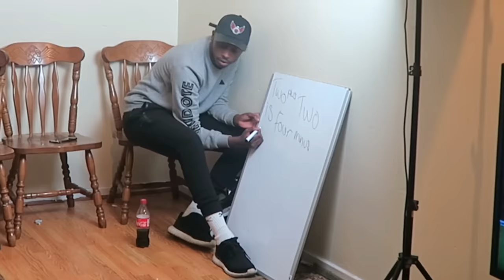I deleted my best friends channel.. *PRANK!* (GONE WRONG)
So I told my best friend (Chunkz) that I deleted his YouTube channel and he didn't take it well..

This is a REVENGE PRANK after Chunkz & Aj Shabeel decided to prank me and make me think they were burning my $300 football boots! Has the prank wars now begun?

LET'S SMASH 3,000 LIKES FOR MORE PRANKS!!